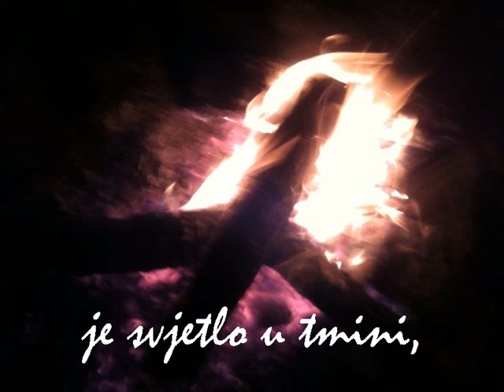Božanski plamen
Adoro*dizajn, uz Gospu od Karmela 2013.
text: Darija Karmela